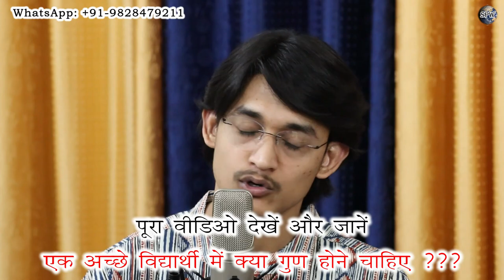ये नहीं सीखा तो सिंगर कैसे बनोगे? 😱 सिंगिंग के अच्छे विद्यार्थी के गुण क्या हैं? 😌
More Links:-